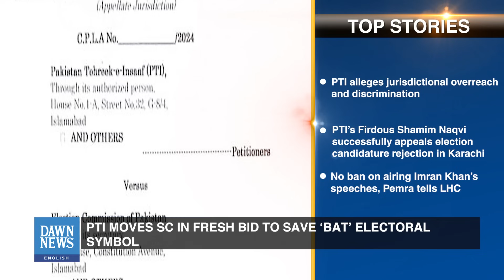Top News Stories: PTI Moves SC In Fresh Bid To Save ‘Bat’ Electoral Symbol | Dawn News English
𝐃𝐚𝐰𝐧 𝐍𝐞𝐰𝐬 𝐄𝐧𝐠𝐥𝐢𝐬𝐡'𝐬 𝐓𝐨𝐩 𝐍𝐞𝐰𝐬 𝐒𝐭𝐨𝐫𝐢𝐞𝐬 - your ultimate source for staying informed and up to date with the most significant news stories of the day. Join us every day as we bring you the latest headlines, providing you with a comprehensive overview of what's happening around the world.
00:07 SC debates Article 62(1)(f) - 5-year ban or lifetime disqualification?
01:17 PTI moves SC in fresh bid to save ‘bat’ electoral symbol
02:41 17 Palestinians wounded in Israeli raid in West Bank